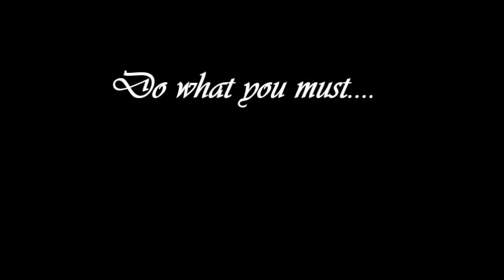Heartache-Original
An original Song again, depicting my feelings